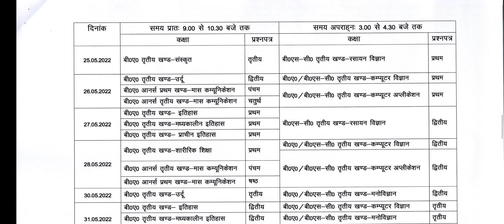संशोधित बी0ए0/बी0काम0/बी0एस-सी० तथा बी0ए०(आनर्स) मास कम्यूनिकेशन/बी0एफ0ए0/बी0म्यूज0-/तृतीय खण्ड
संशोधित समय-सारिणी : वार्षिक परीक्षा 2022 :: बी0ए0/बी0काम0/बी0एस-सी० तृतीय खण्ड तथा बी0ए०(आनर्स) मास कम्यूनिकेशन/बी0एफ0ए0/बी0म्यूज0- प्रथम/तृतीय खण्ड